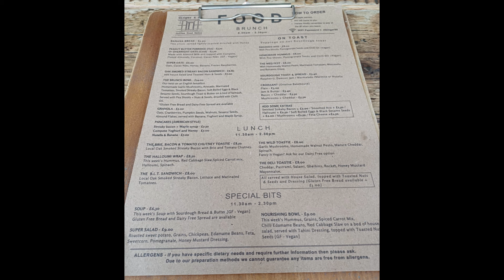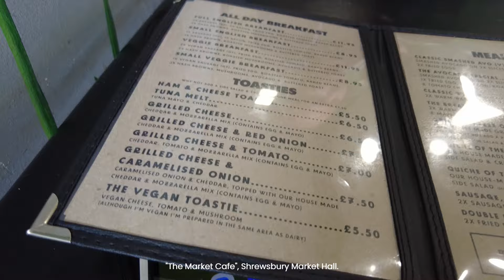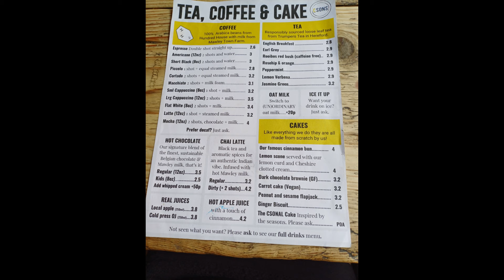Breakfast in Shrewsbury, England? Here are some suggestions.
Visiting Shrewsbury in England? Or just interested in what you can eat in England for breakfast?
Here are some breakfasts we had over the past couple of months in independent cafes in Shrewsbury,  Shropshire, which is in the West Midlands area of England.
All prices are from summer 2024.